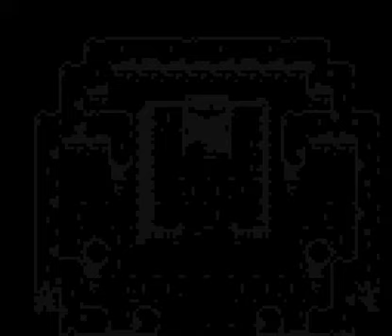Let's Play Breath of Fire 1 015: Don't Go Chasin' Waterfalls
Waterfalls without hidden caves behind them?   What kind of fantasy RPG is this!?